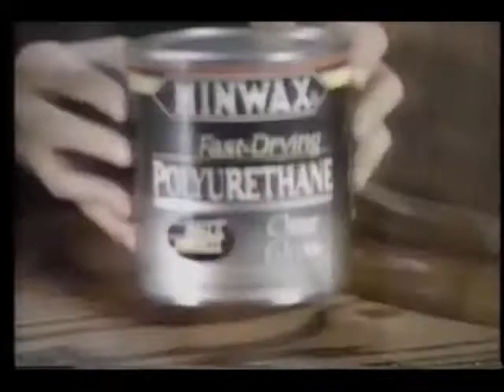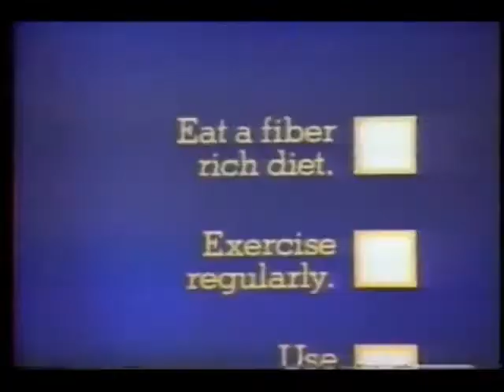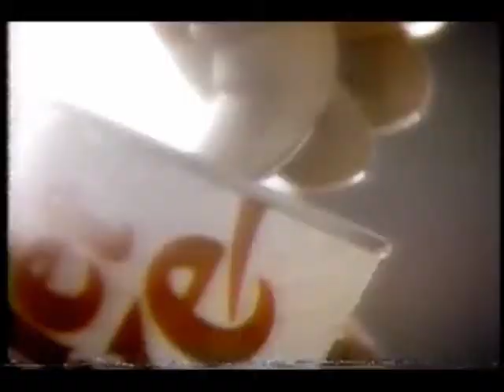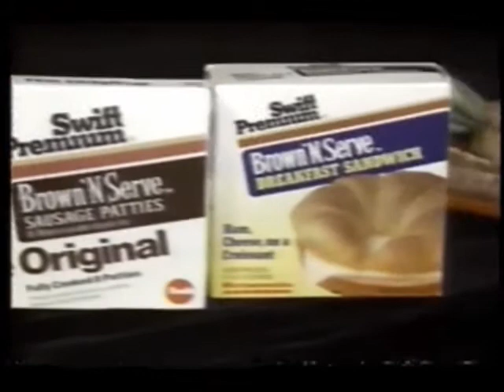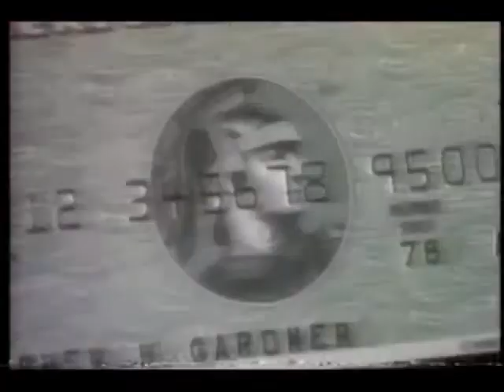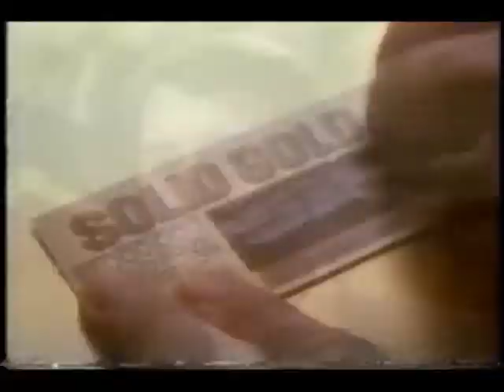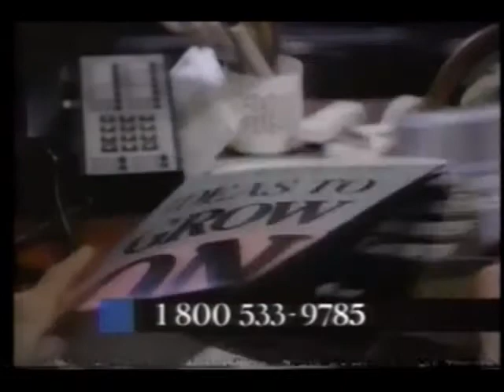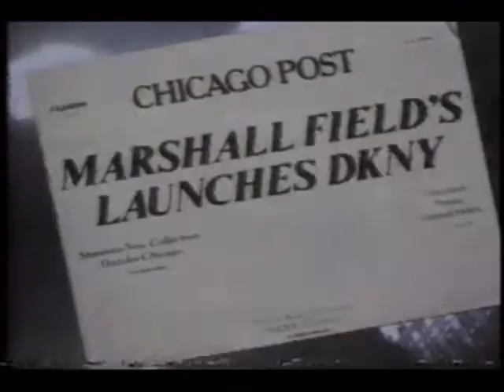February 22, 1989 commercials (Vol. 2)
Taken from the WGN evening movie "Blazing Saddles".

1. Illinois Lottery Pick 4 and Ca$h 5 drawings
2. WGN-TV 9 Chicago bumper/ID
4. WGN 7 O'Clock Movie intro: Blazing Saddles
5. WGN 7 O'Clock Movie first commercial bumper
6. Chrysler LeBaron/Plymouth Sundance
7. Norweigan Cruise Line
8. Bayer
9. Minwax
10. Long John Silver's
11. Salerno Butter Cookies
12. Playtex
13. Maxithins
14. MLB Spring Training: Cubs vs. Oakland A's promo
(Boring shield)
15. WGN 7 O'Clock Movie silent commercial bumper
16. (same as #6, but with a different local dealer)
17. Centrum
18. Citicorp
19. John M. Smyth's Homemakers
20. Michigan Travel Bureau
21. WGN 9 O'Clock News promo
22. Preparation H
23. (same as #13)
24. Diet Coke
25. Weight Watchers
26. Pillsbury Breadsticks
27. Lincoln 1 Day Carpet Express (latest I've ever seen an ad with the midcentury-style phone number)
28. GMC Truck
29. WGN 7 O'Clock Movie commercial return bumper
30. (same as #6, but with another different local dealer)
31. Old Style Special Dry
32. Dominick's
33. Scrub Free
34. Summer's Eve
35. Private Benjamin: the movie promo
36. One flew Over The Cuckoo's Nest promo
37. America's Dairy Farmers/National Dairy Board- Don't forget the cheese
38. Pillbury Microwave & Cake Frosting
39. American Express
40. Ryder
41. WGN Chicagoland Calendar
42. (same as #6, but with still another different local dealer)
43. Illinois Bell
44. Another Weight Watchers
45. Plax
46. Solid Gold by the Illinois Lottery
47. Dr. Tichenor's mouthwash
48. WGN Sportsbreak with Budweiser sponsorship bumper (Don't feel bad Hornets fans, Mr. Jordan owns you)
49. Budweiser
50. Marshall Field's
51. Tile Outlet
52. DHL Worldwide Express
53. GMC S-15 pickup
54. Savings of America
55. WJMK MAGIC 104 FM oldies
56. Caddyshack promo
57. (same as #6, but with one more local dealer)
58. AT&T
59. (same as #34)
60. (same as #13 and #23)
61. Another WGN 9 O'Clock News promo
62. DKNY at Marshall Field's
63. 76 gas
64. WLIT 93.9 Lite FM (nowdays, this WOULD be considered elevator music)
65. Diet Pepsi
66. Honda Accord LX-i (the early form of what became the EX trim)
67. At The Movies promo
68. (same as #3)
69. WGN 7 O'Clock Movie closing with One Flew Over The Cuckoo's Nest voiceover promo
70. (same as #2)
71. WGN 9 O'Clock News intro